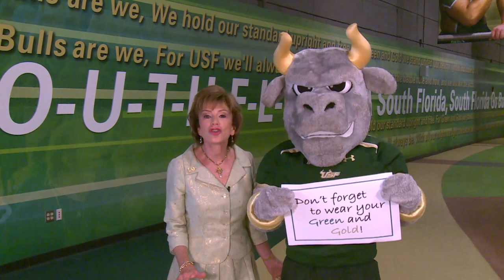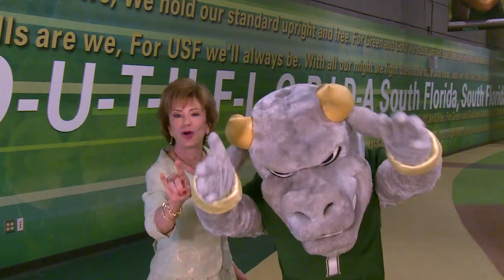USF Homecoming Message 2013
TAMPA - USF System President Judy Genshaft and her friend Rocky want to personally invite you to USF Homecoming Week 2013! Watch the video to find out why there's no place like homecoming!